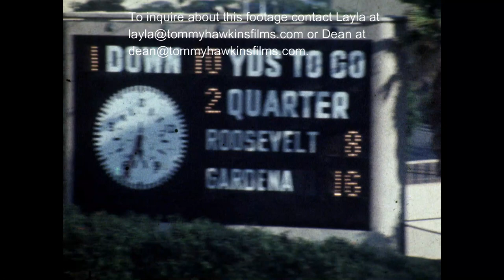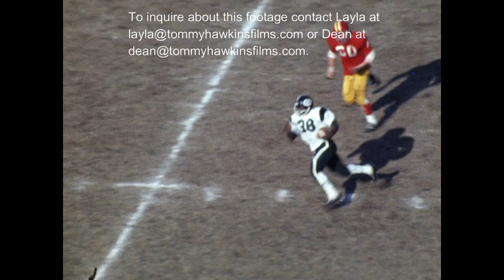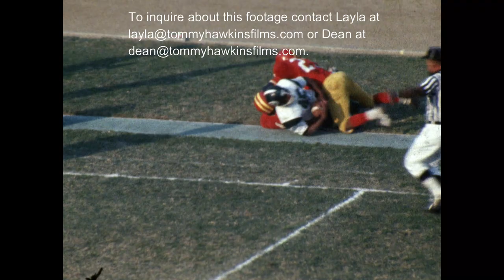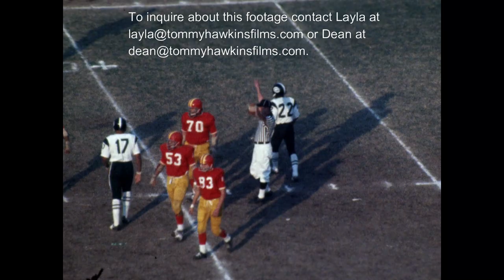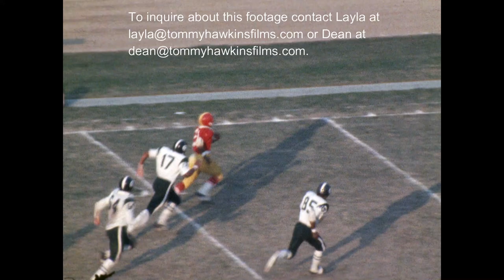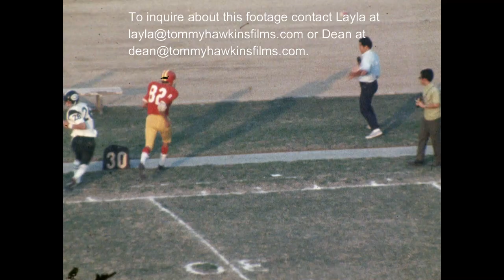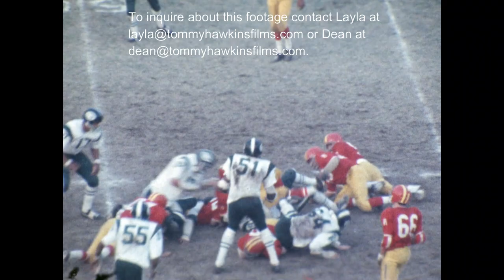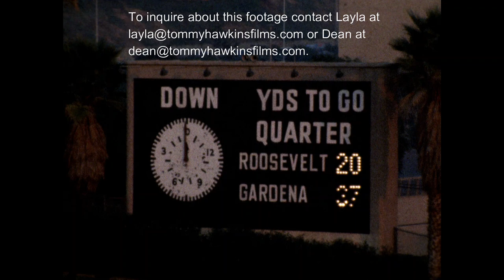1969 Gardena High vs Roosevelt Second Half CIF City Championship Game Action